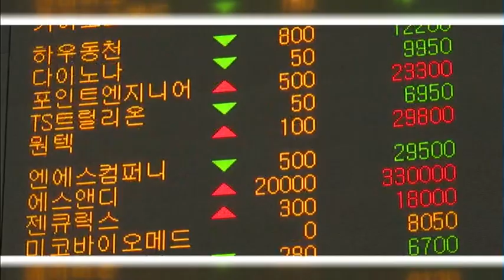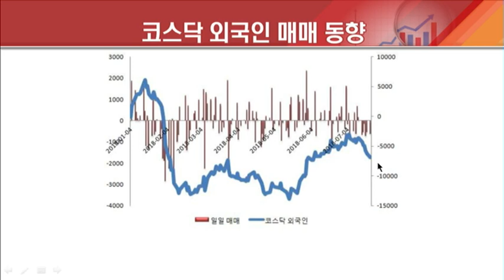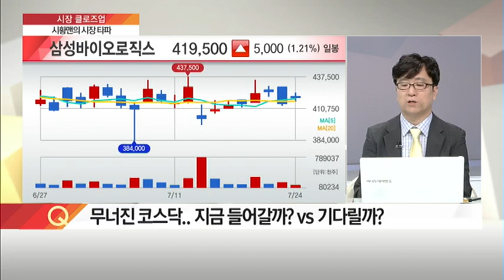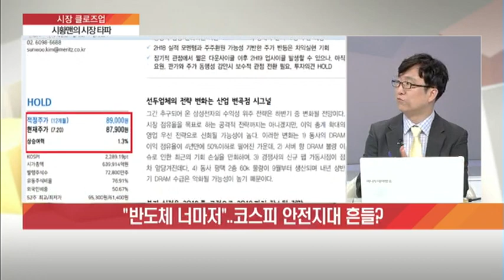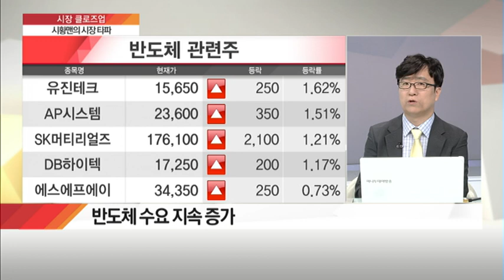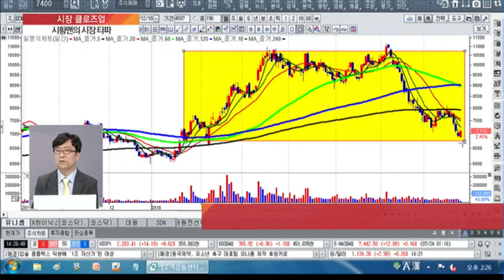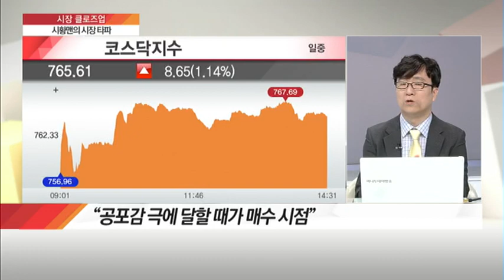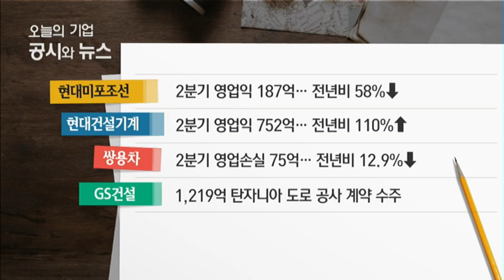[시장 클로즈업] 대외악재에 코스닥 '주가 지진'..살까? 말까?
07/24 탐나는 주식 2PM